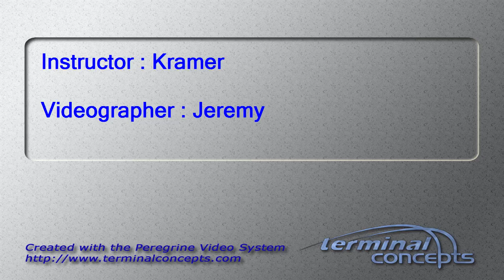Zackery Kennedy's Tandem skydive!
Zackery Kennedy's tandem skydive on Sunday, May 15, 2016 with Kramer at Skydive Indianapolis.  Located in Frankfort, IN, Skydive Indianapolis is THE place for tandem, AFF and experienced skydivers.  Come out and Skydive Indiana, Skydive Kentucky, and Skydive Ohio!